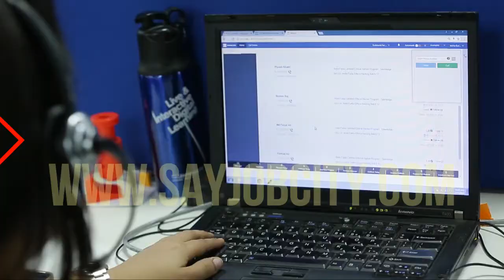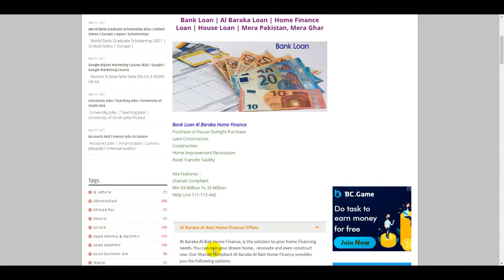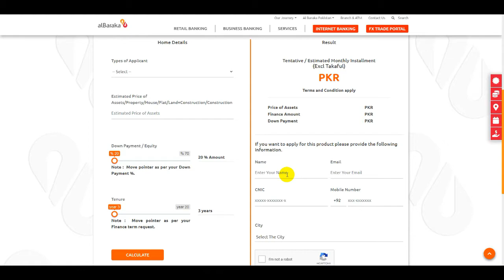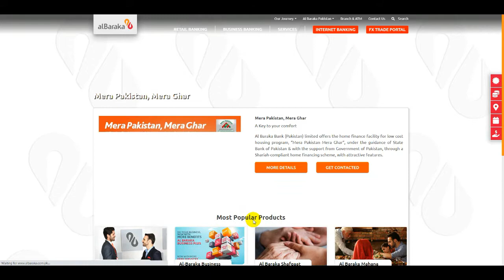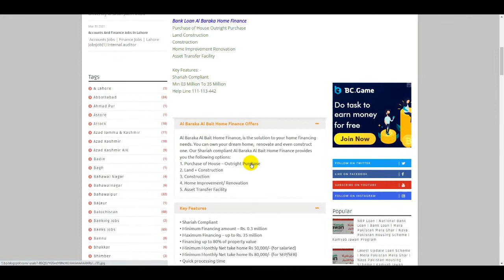Interest Free Loan | How To Get Al Baraka Loan | Home Loan Pakistan | Bank | Mera Pakistan Mera Ghar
NBP
Naya Pakistan Housing Scheme | Kamyab Jawan Program New Update | Mera Pakistan Mera Ghar | PM Loan

HBL
HBL Personal Loan | How To Get HBL Bank Loan In Pakistan | HBL Islamic Banking Loan | HBL Home Loans

Mezan Bank
Meezan Bank Personal Loan | Meezan Bank Loan for Home | Meezan Bank The Premier Islamic Bank Loan

Allied Bank
Allied Bank Business Loan | Mera Pakistan Mera Ghar Housing Scheme Loan | Bank Loan In Pakistan 2021

BOP
Punjab Rozgar Scheme | How to Apply for Punjab Rozgar Scheme | Bank Loan in Pakistan 2020 | BOP Loan

UBL
UBL Bank Get Digital Loan | How to Apply Personal Loan | UBL Bank Easy Housing Loan | UBL CashPlus

Standard Charter Bank
Personal Loan | Standard Chartered Bank Loan | Interest Free Loan | How to Apply Loan in Pakistan

Al Baraka
Home Finance Loan in Pakistan | Interest Free Loan | Al Baraka Bank Loan | How To Get AL Bait Loan

Loan Apply Online | Fori Cash Loan Microfinance Bank | How To Get Mobilink Loan | Home Loan | Loans

Bank Loan | Bank Alfalah Loan Scheme | How To Get Loans | Home Loan | Personal Loan | Alfalah Bank

Akhuwat Foundation Loan New Update | Akhuwat Bank Loan Scheme | Interest Free Loan | How To Get Loan

How to Get Govt Interest Free Loan Scheme | Personal Loan in Pakistan | Ehsas Program Loan ImranKhan

NRSP Bank Loan | How To Get Small Business Loan | Interest Free Loan | Home Loan Scheme | NRSP Loans

Apna Microfinance Bank Business and House Loan | Interest Free Loan | How To Get Bank Loan Pakistan

Bank Al Habib Loan | How To Get Personal Loan in Pakistan | Mera Pakistan Mera Ghar Home Loan | Loan